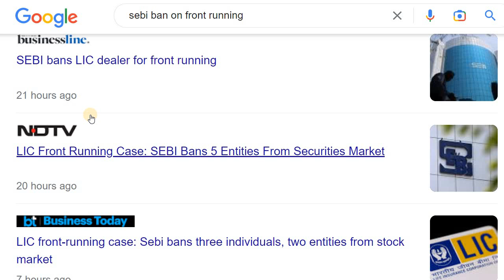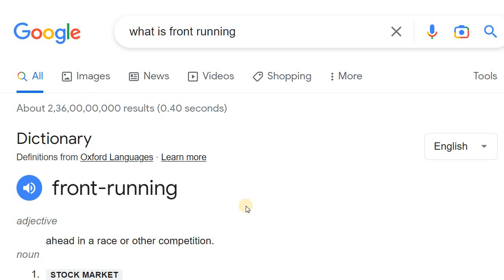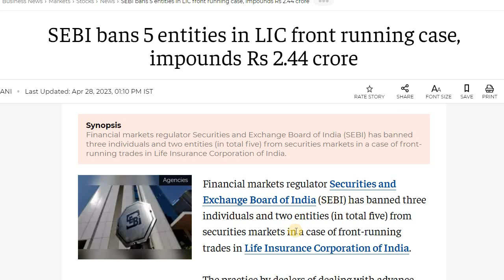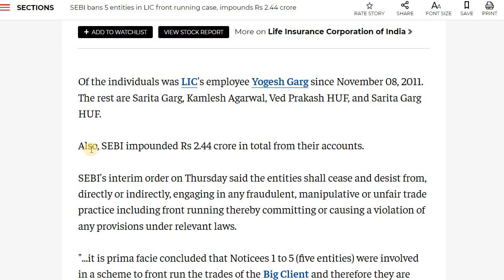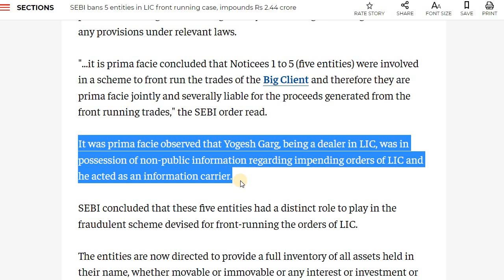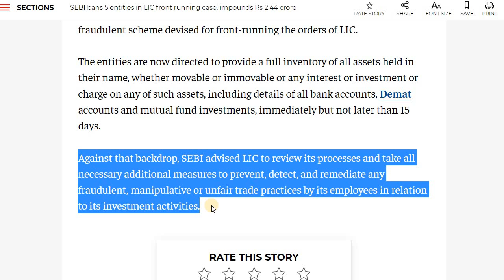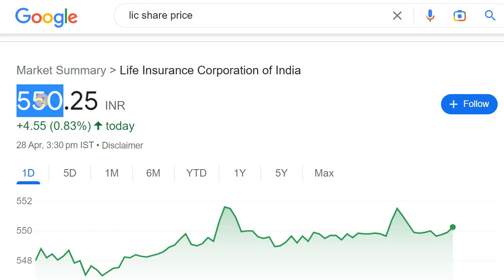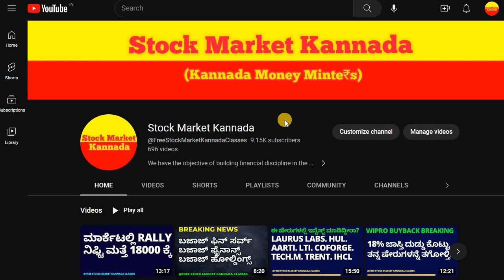SEBI BAN AND 2.44 CRORE FINE NEWS | WHAT IS FRONT RUNNING? | STOCK MARKET FOR BEGINNERS IN KANNADA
Discussed about the Front Running case in LIC.

2. ಯಾವುದೇ ಷೇರನ್ನ ಯಾವ ಲೆವೆಲ್‌ ಅಲ್ಲಿ BUY ಮತ್ತು SELL ಮಾಡಬೇಕು ಗೊತ್ತಾ? BUYING AND SELLING LEVELS OF STOCKS
13. Is it Possible to Earn while you are Sleeping? ನಿದ್ರೆ ಮಾಡೋವಾಗಲೂ ಹಣ ಗಳಿಸೋಕೆ ಸಾಧ್ಯಾನಾ? ಹೇಗೆ?